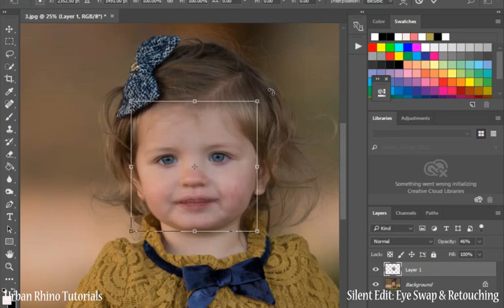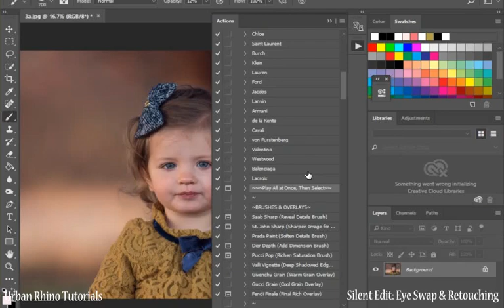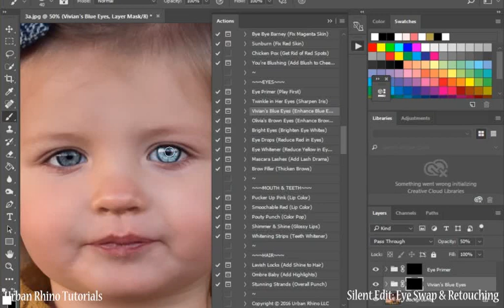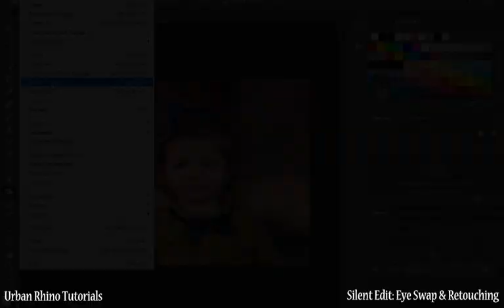Silent Edit: Eye Swap & Retouching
to view other Photoshop tutorials or to purchase Photoshop actions, overlays and other helpful editing tools.

LINKS:
To purchase Urban Rhino Photoshop Tools